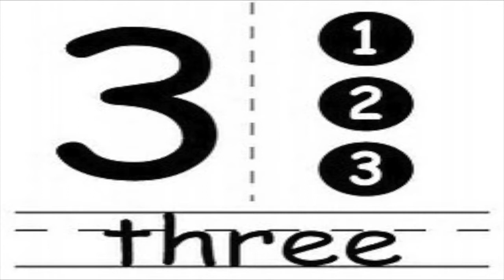40th Anniversary Rite Aid Cleveland Marathon - The Kids Run - glsp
40th Anniversary Rite Aid Cleveland Marathon - The Kids Run - glsp